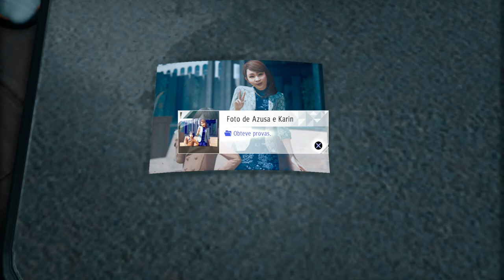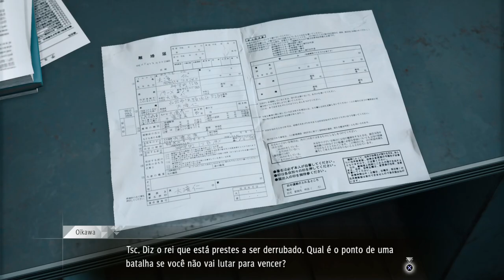JUDGMENT - #9 O AVISO DE YAGAMI LEGENDADO EM PORTUGUÊS PT-BR ( PC )